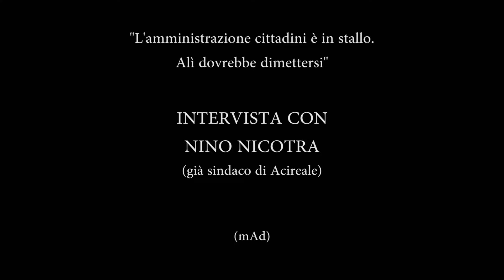nino nicotra def